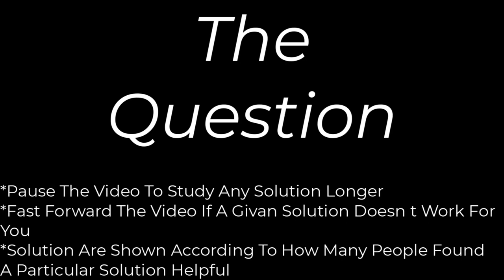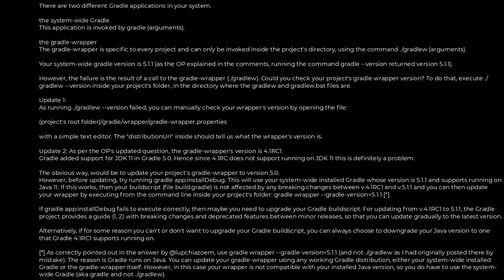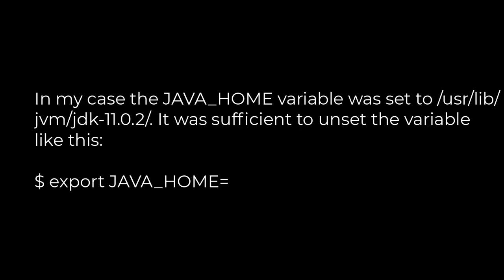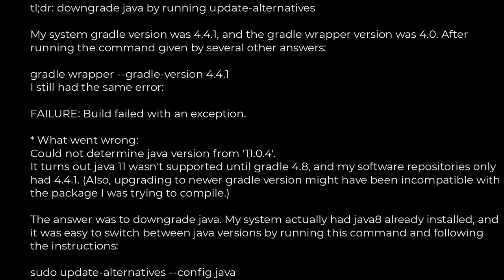Java :Gradle: Could not determine java version from '11.0.2'(5solution)